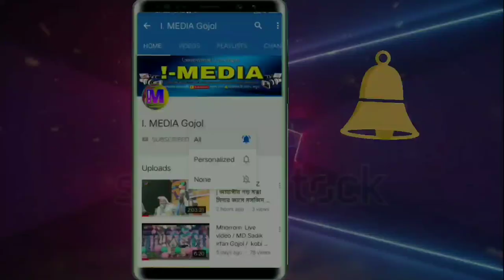New bangoli Gojol | Sk Jafor Gojol | 2019 best Song | by-i media Gojol | GOJOLA Rehmat